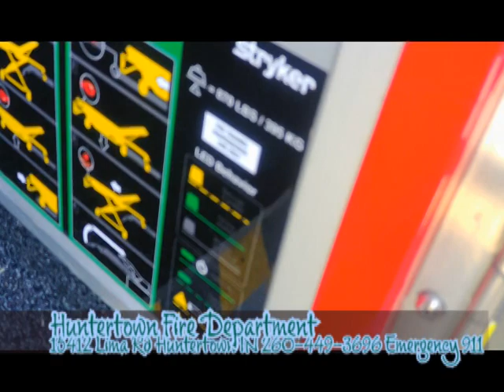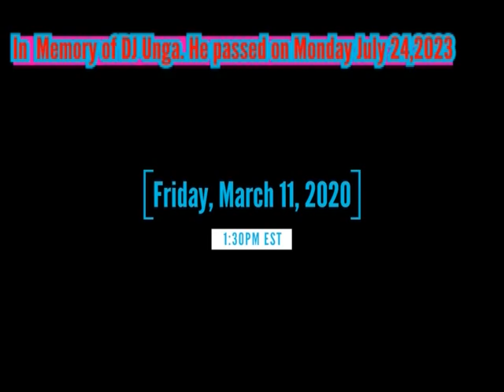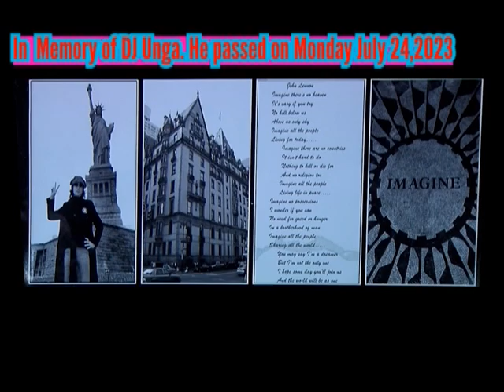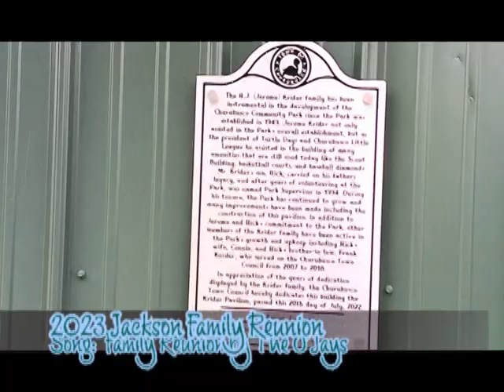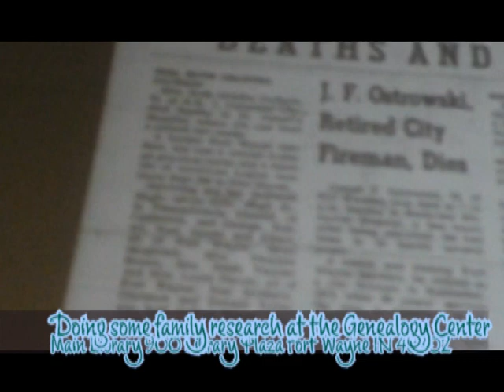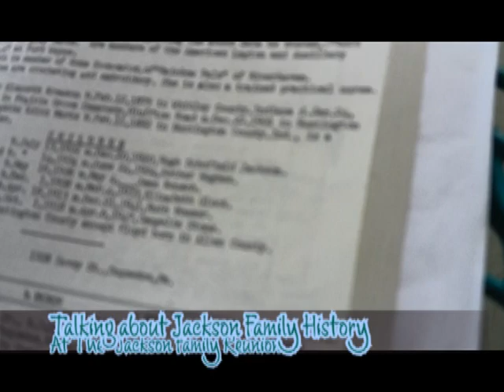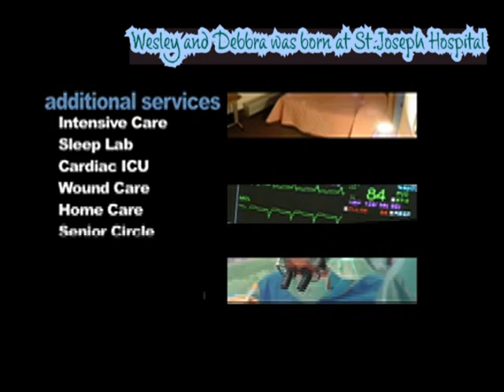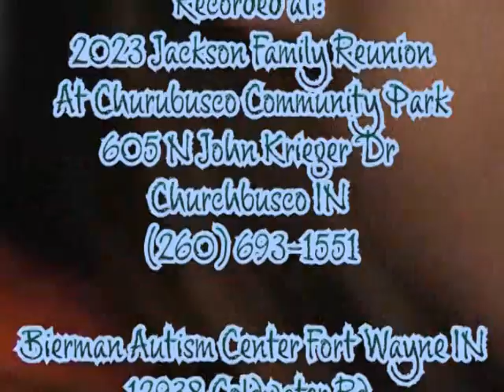Wesley's TV On The Road Bierman Touch-A-Truck And Jackson Family Reunion (Saturday 6:59pm)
Please join us on Saturday August 5,2023 at 6:59pm for Wesley's TV On The Road Bierman Touch-A-Truck and Jackson Family Reunion where the show starts with Rose and Wesley going to Bierman Autism Center on Coldwater Road for their Touch-A-Truck then Wesley and Debbra along with Dale and Shelly and others went to our Jackson Family Reunion in Chuchbusco Park then Wesley and Debbra visits the Genealogy Center at the Main Library to look at old newspaper microfilm our family members obtainies, family history book and Wesley's Old Yearbooks as well.